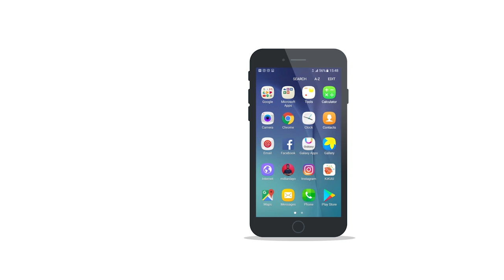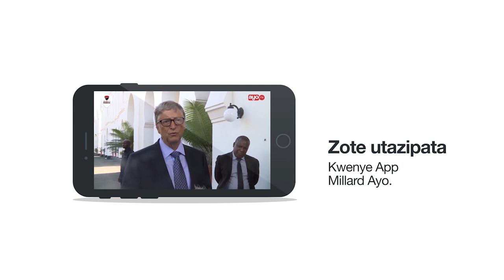WASANII WAFUNGUKA: Kuhusu kodi za miezi 6 na mwaka kufutwa TZ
Serikali Bungeni November 17 2017 ilitangaza kwamba inao mpango wa kufuta utaratibu wa Watanzania kulipishwa kodi za pango kwa miezi sita au mwaka kama ambavyo imezoeleka na badala yake itakua wanalipia kwa mwezi mmojammoja.

Tunao Wasanii mbalimbali wakitoa maoni yao na walivyoipokea taarifa hiyo.